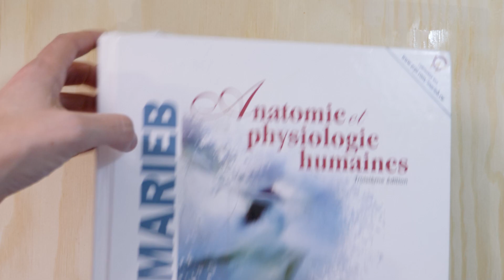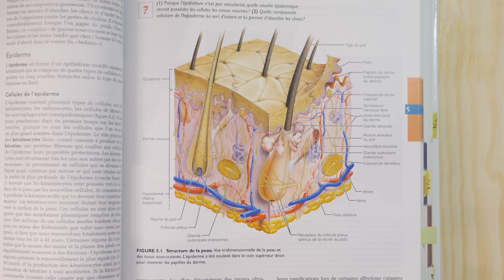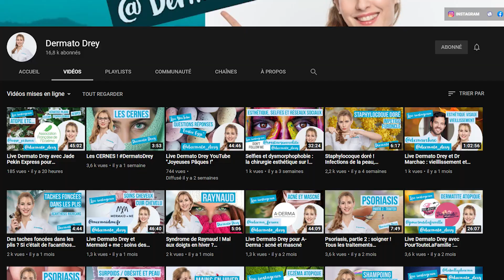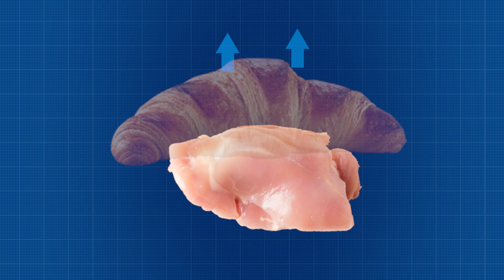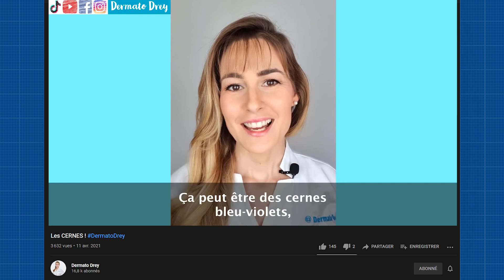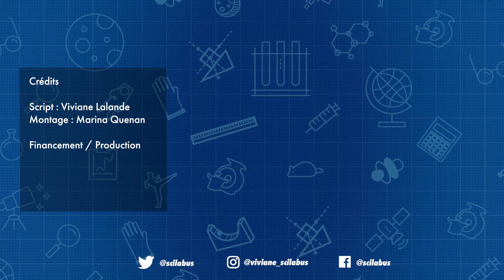Avoir la peau sèche après une douche ? Un non-sens… ou de la logique ? Feat. Dermatodrey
Un grand merci à Audrey pour sa participation à cette vidéo. Découvrez sa chaîne, Dermato Drey

Lien vers notre entretien : à venir

REMERCIEMENTS
Sous-titres FR et EN : Marianne Lalande

Immatriculation : 00000005C6CB0006U00000000L